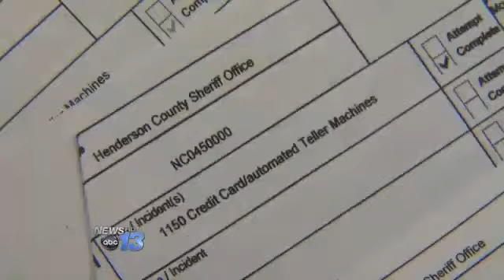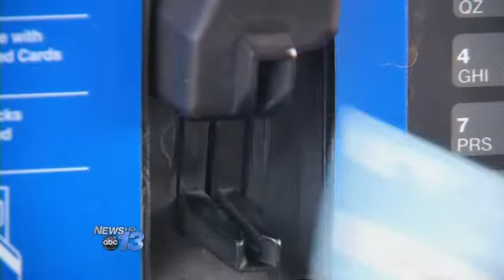Debit Card Skimmers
Law enforcement officials in Buncombe and Henderson counties are warning credit and debit card users to be on the lookout.  Someone is stealing their card numbers and personal pin and wiping out their bank accounts. The number of cases is on the rise and investigators say use your cards with caution.  Atm's, gas pumps, anywhere you use a credit or debit card, could be a potential trap.  They went to a publix, a couple convenience stores.. Someone got Stephanie Lopez's debit card information and cleared out her account.  She says, it was all odd amounts and so every penny was taken from my bank, basically.

   She and the dozens of others who've filed police reports have no idea how their personal banking information was stolen.  Police think thieves are stealing people's debit card information by using skimmers attached to debit card reading devices. Skimmers are sold on line, devices that can swipe your information in seconds and be sold to thieves who produce a card with your information to make transactions anywhere in the world.

   Bobby Willis has heard the stories.  That's one thing I try to keep an eye on is my balance.  If I notice something wrong, I always call the bank. Investigators are warning people to be extra cautious.  Don't use a card that ties directly to your bank account, choose credit instead of debit to protect your personal pin and%2